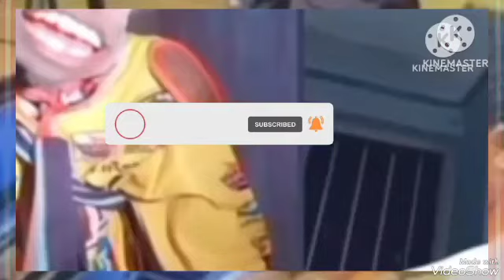😭😭😱uufff Abbaa Abdi bayyee dhukkuba online irraa bade bayyee nama gaddissa 😭😭😱